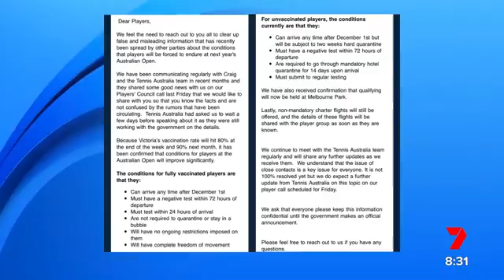Unvaccinated tennis players have been told they can enter Australian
Unvaccinated tennis players have been told they can enter the country for the Australian open in January, in a U-turn that's come following refusals to be injected with the experimental covid vaccine.

Novak Djokovic 1 Dan Andrews 0